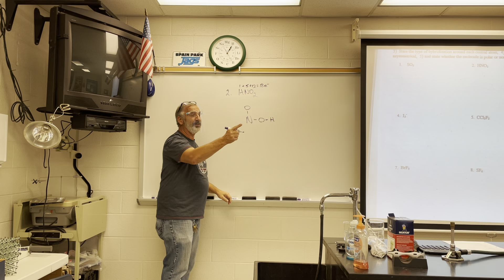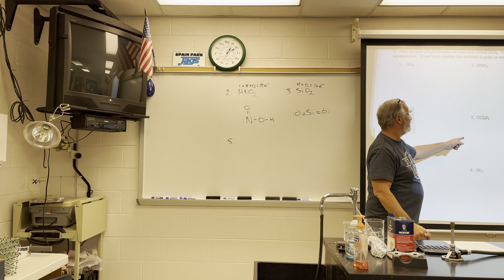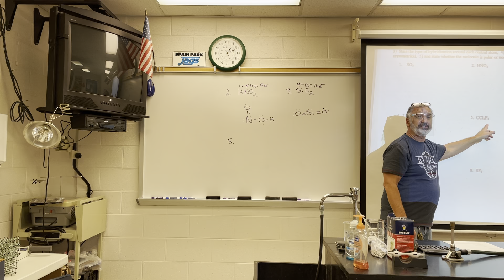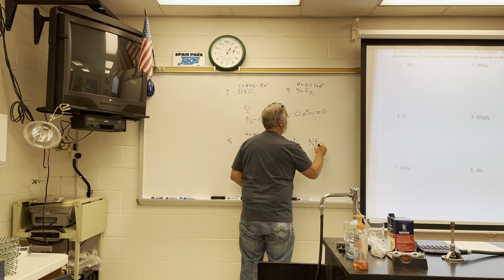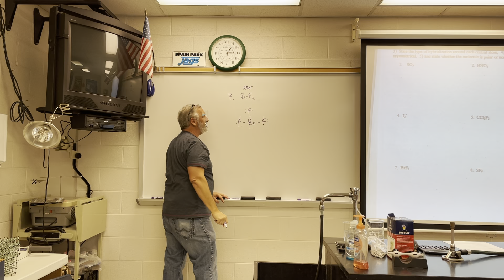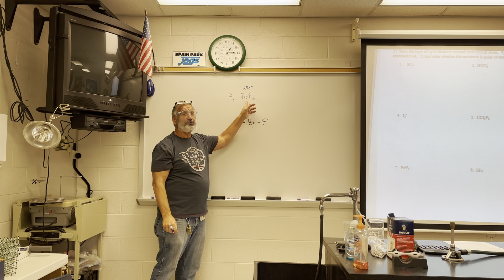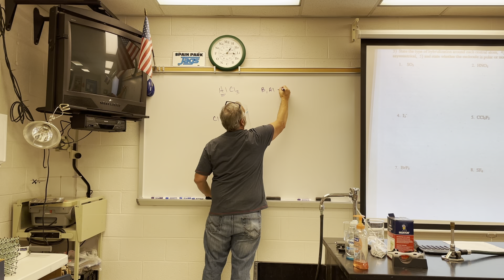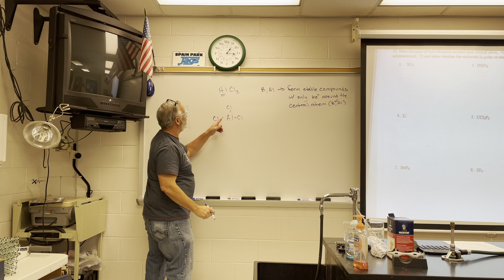January 8, 2021